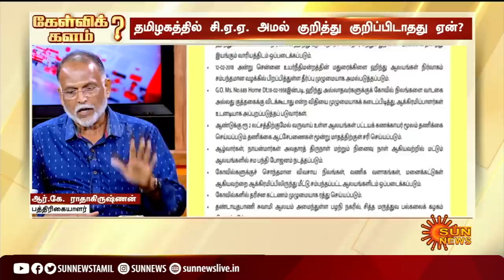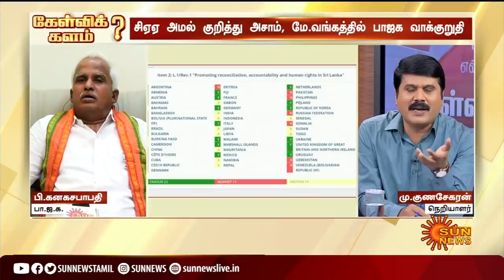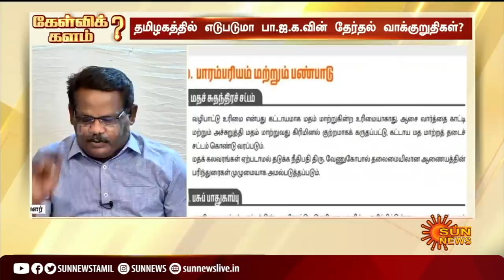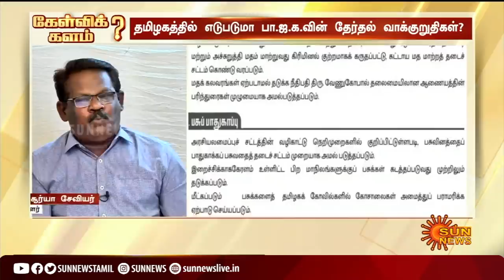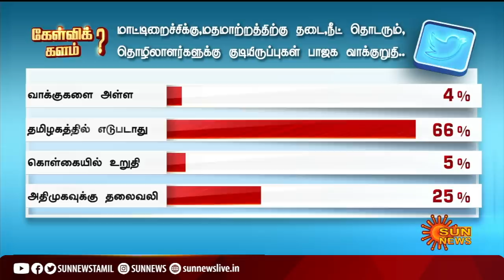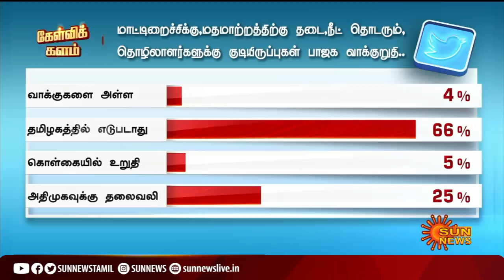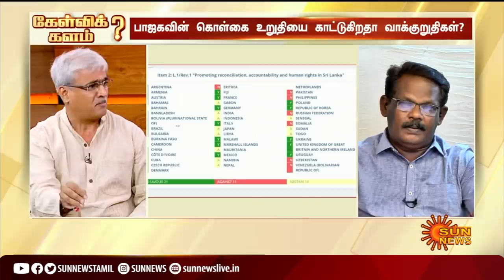கேள்விக்களம்: மாட்டிறைச்சி, மதமாற்றத்திற்கு தடை | பாஜக வாக்குறுதிகள் தமிழகத்தில் எடுபடுமா?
BJPmanifesto2021 | Kelvikalam | கேள்விக்களம்: மாட்டிறைச்சி, மதமாற்றத்திற்கு தடை | பாஜக வாக்குறுதிகள் தமிழகத்தில் எடுபடுமா?